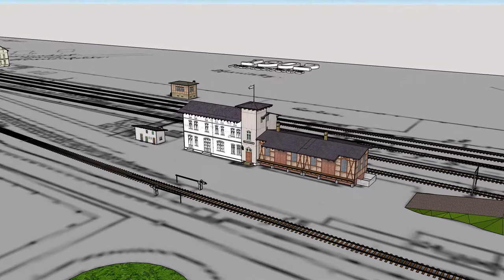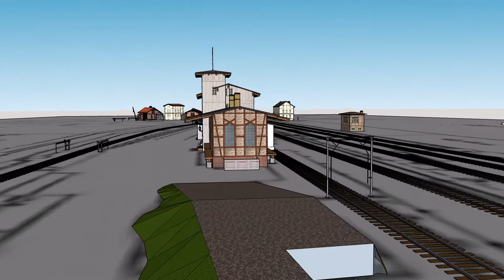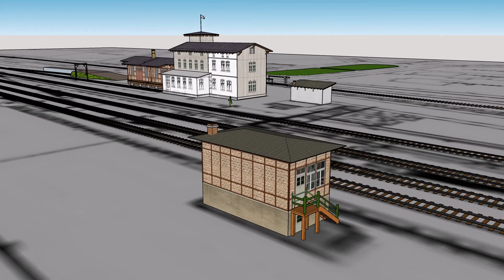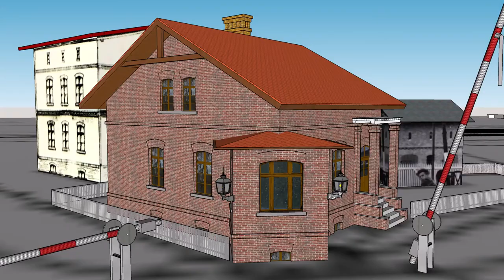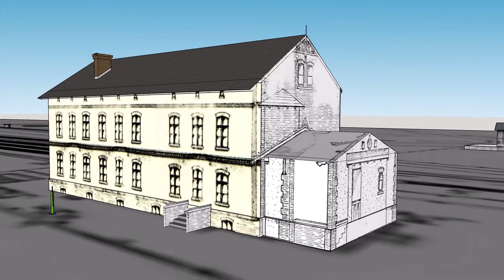1902 Bahnhof Marienfelde 01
1902 - Bahnanlage Marienfelde mit Gebäuden der Berlin-Dresdener Eisenbahn und der Königlich-Preußischen Militär-Eisenbahn
Animierte 3D-Darstellung anhand historischer Karten, Fotografien, Lageplänen und Bauzeichnungen - gtp 2022